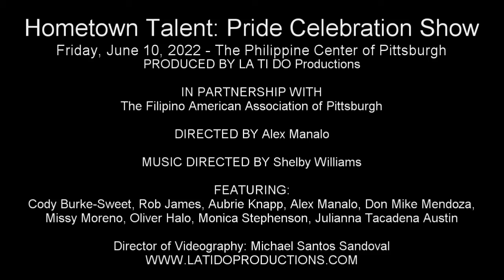Shelby Williams - "Unruly Heart" (The Prom)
Hometown Talent: Pride Celebration Show
Friday, June 10, 2022 - The Philippine Center of Pittsburgh

LA TI DO is collaborating in a year-long partnership with The Filipino American Association of Pittsburgh to present a new monthly performance series featuring FAAP and Pittsburgh artists, along with special guests, called Hometown Talent.

Co-Hosted by Don Mike Mendoza and Alex Manalo, this cabaret will happen at The Philippine Center of Pittsburgh to benefit the Filipiniana Room and Stage Renovation.

The Filipino American Association of Pittsburgh

DIRECTED BY
Alex Manalo

Shelby Williams

FEATURING:
Cody Burke-Sweet, Rob James, Aubrie Knapp,
Alex Manalo, Don Mike Mendoza, Missy Moreno, Oliver Halo,
Monica Stephenson, Julianna Tacadena Austin